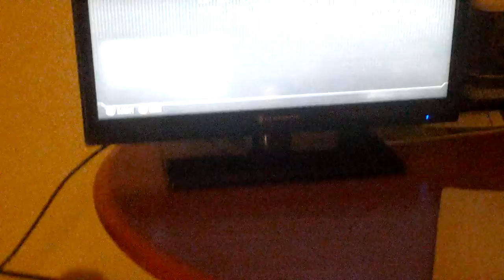Angry 13 year old gets mad at black ops ll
Hes not gonna play that game again